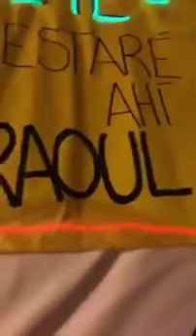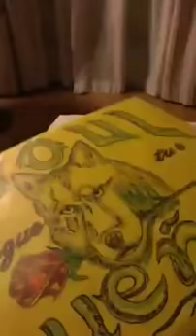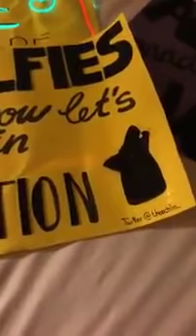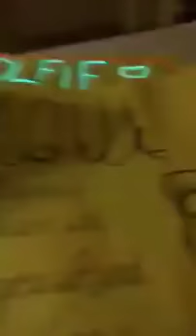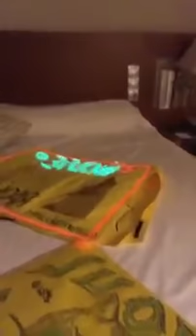Directo Completo de Raoul tras el ultimo concierto de OT en Almeria. 26-8-18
Concierto de Despedida de la Gira de Ot 2017 en Almería- 25 de Agosto de 2018.
Operación Triunfo España octubre 2017- febrero 2018. (en twitter e instagram  Agoney Hernández Morales @Agoney  Ana Guerra @AnaG_ot2017 Aitana Ocaña @Aitana_ot2017 Alfred García @Alfred_ot2017 Amaia Romero @Amaia_ot2017 Luis Cepeda @Cepeda_ot2017 Nerea Rodríguez @Nerea_ot2017 Raoul Vázquez García @Raoul_ot2017 Ricky Merino @rickymerino Roi Méndez @Roi_ot2017  Marina Rodríguez @Marina_ot2017 Miriam Rodríguez @Miriam_ot2017 Mireya Bravo @Mireya_ot2017 Mimi Doblas @lolaindigomusic  Juan Antonio Cortés @JAntonio_ot2017  Thalia Garrido @thalia_ot2017) participantes de operación Triunfo 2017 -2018 (@OT_Oficial).

**Biografia de Raoul Vázquez García. Origen: Montgat (Barcelona),  nacimiento: 19 Marzo de 1998  Raoul ya se dio a conocer antes de 'OT 2017' gracias a su participación en otro talent musical, 'La Voz'. Antes de ellos, ya era aficionado a subir vídeos cantando. el joven, que es hermanos de Álvaro Vázquez (futbolista del Español), ha seguido actualizando sus redes sociales con versiones de otros artistas, . En 'OT 2017' consiguió llega hasta la octava Gala.

**Biografia de Agoney Hernández: Nacimiento: 18 de Octubre de 1995  Natural del pequeño municipio de la provincia de Tenerife, Adeje, Agoney Hernández es uno de los exconcursantes más jóvenes de 'Operación Triunfo 2017'. Ya desde bien pequeño estaba vinculado con la música. Con tan solo 6 años, comenzó a tocar la trompeta en una banda de música, y posteriormente continuó estudiando música en su lugar de origen. En concreto, estudió bachillerato en Artes Escénicas y antes de entrar en el programa de Gestmusic se dedicaba a amenizar, con sus dotes vocales, las tardes y las noches de los huéspedes de hotel de Tenerife. El joven canario fue el último expulsado de la edición de 'OT 2017' y optó, junto a Miriam, a representar a España en Eurovisión con el tema "Magia".

*Operación Triunfo, conocido también por sus siglas OT, es un programa del estilo talent show destinado a promocionar nuevos cantantes. Cada semana, en una gala en directo, los concursantes han de demostrar sus dotes y el juego que dan durante la convivencia para alcanzar los premios, ya que la mayor parte de decisión la tiene el público.